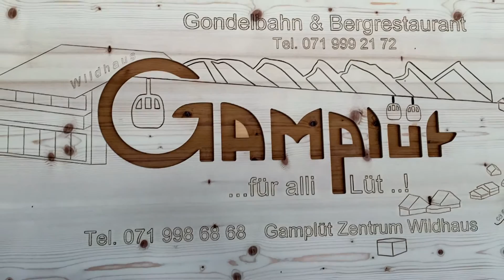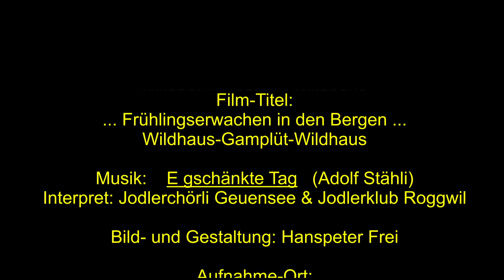... Frühlingserwachen in den Bergen ... ( Toggenburg ) E gschänkte Tag von Adolf Stähli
Von Wildhaus, mit der Gondelbahn, auf Alp Gamplüt. Von da aus Wandern wir nach Wildhaus. Dies bei Frühlingshaften 12 Grad.